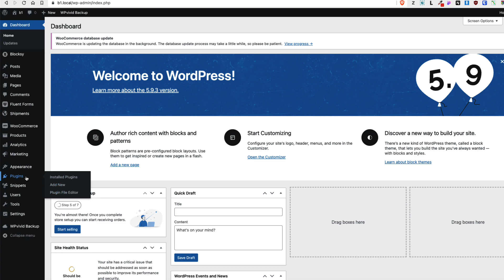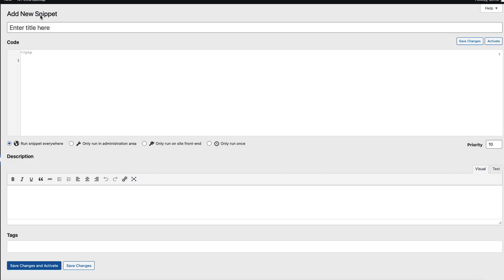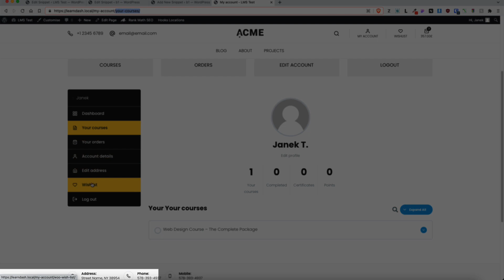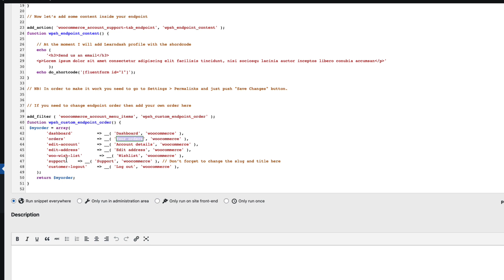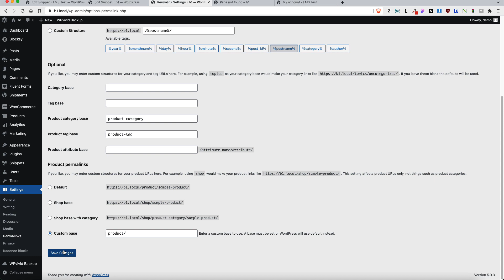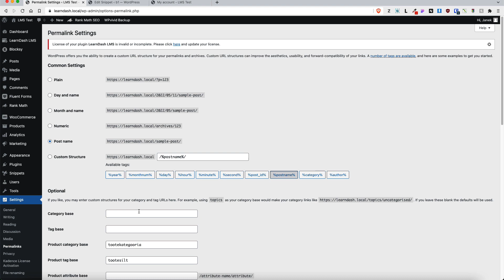How to Add Custom Endpoints in WooCommerce? (3 minute hack)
In this video I’m going to show you how to add custom endpoints in WooCommerce. It is fairly easy and will take only 3 minutes to accomplish.